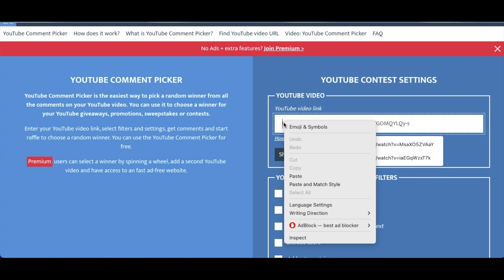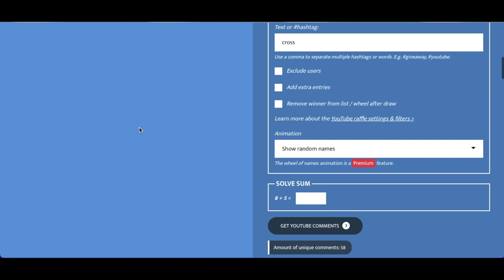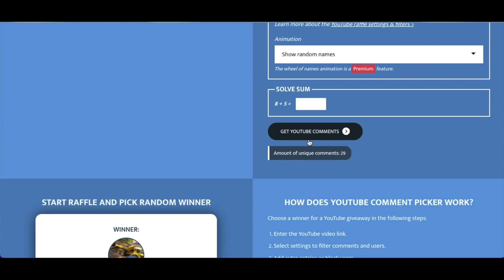More Winners and Updates!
Call Don for you metal detecting Needs! Tell em you know Gig!
Grey Ghost Deus II Headphones
Garrett Pinpointer